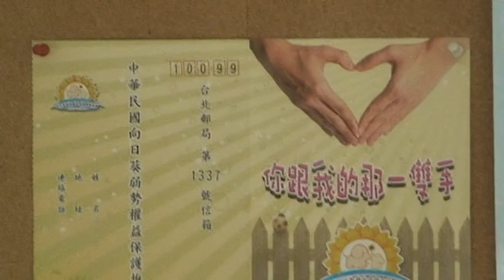10011130案場督檢兼灑花~收工.mpg